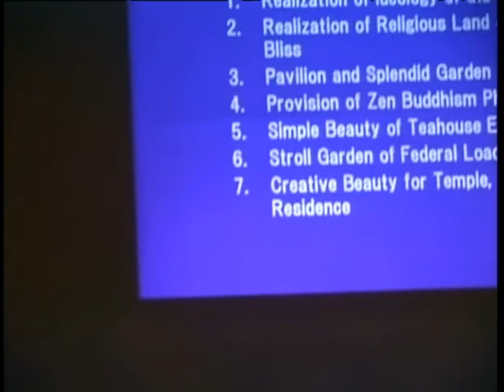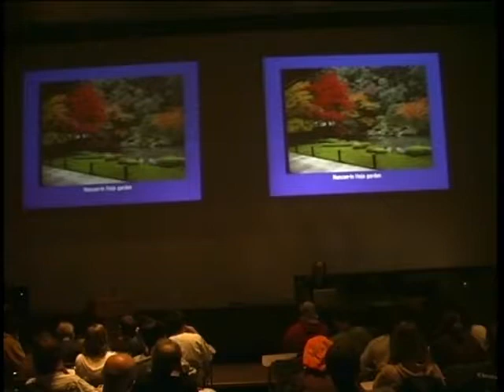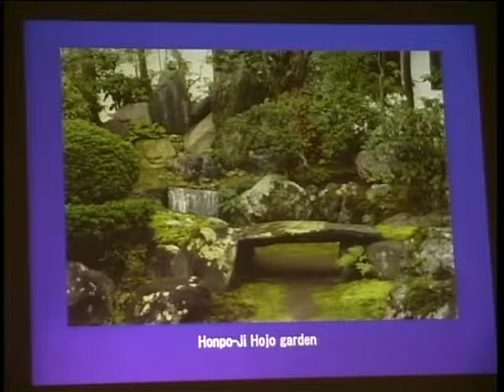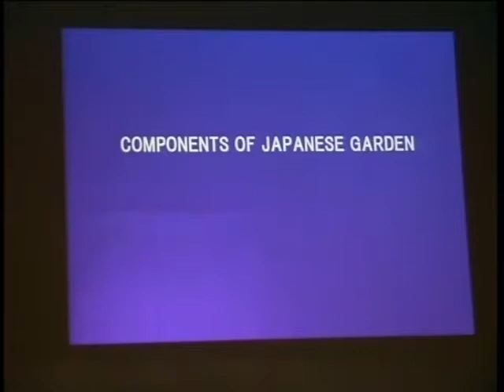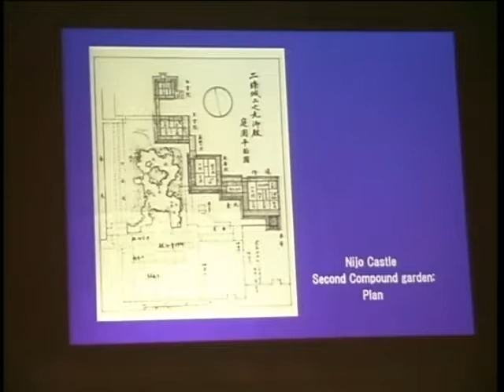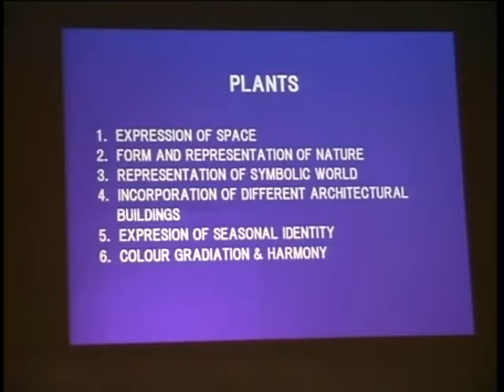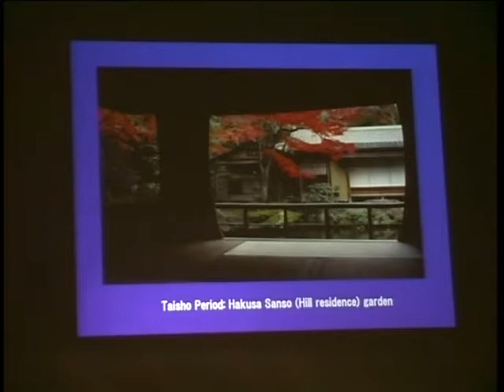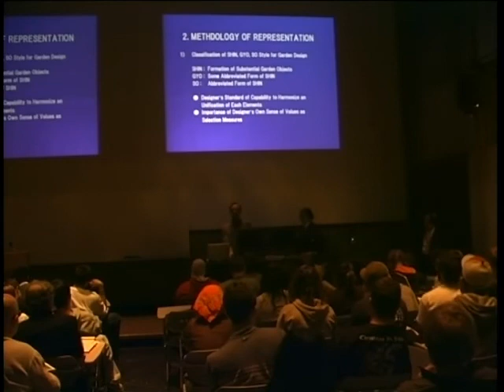Hiroshi Tanaka and Terunobu Nakai, "Japanese gardens", 2006-09-25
Introduction by Michele Chiuini.; Lecture presented as part of the Guest Lecture Series at Ball State University's College of Architecture and Planning.